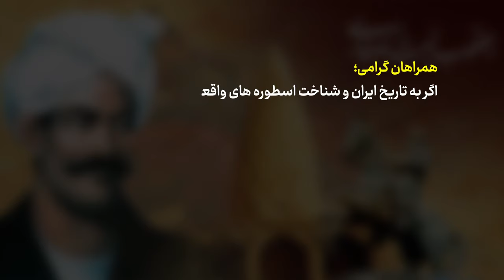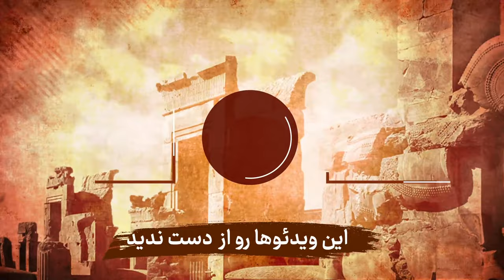یعقوب لیث با اعراب چه کرد؟ یعقوب صفاری بنیانگذار واقعی زبان پارسی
یعقوب لیث صفاری، بنیان‌گذار و نخستین پادشاه سلسله صفاریان در سیستان بود. او شهر زرنج را به پایتختی برگزید و توانست بخش‌های وسیعی از ایران بزرگ را فتح نماید. پس از یعقوب، برادرش عمرو لیث جانشین او شد

نسب و تبار یعقوب لیث
هیچ‌یک از کتاب‌های تاریخ دربارهٔ یعقوب لیث روایت دقیقی ارایه نداده‌است و بعضی‌ها دشمنی خودرا تا حدی رسانده‌اند که می‌گویند او رویگر زاده‌ای بیش نبود، مورخین زمان او تحت سلطه خلفای عرب قرار داشتند و تنها نویسنده سیستان وظیفه خود را به خوبی انجام داده‌است. حمدالله مستوفی در تاریخ گزیده خود چنین آورده‌است «لیث رویگر بچه سیستانی بود و چون درخود نخوتی می‌دید به سلاح ورزی و عیاری و راهزنی پرداخت اما در ان طریق انصاف سپردی و مال کسی به یکبارگی نبردی و بوده که از برده بعضی بازدادی شبی خزانه درهم بن نصر بن رافع بن لیث بن نصر سیار را که والی سیستان بود برید و مال بی قیاس بیرون برد سپس چیزی شفاف یافت تصور گوهری کرد برداشت و زبان امتحان بر او زد نمک بود چون حق نمک پیش او بر قبض مال غالب آمد مال بگذاشت و برفت شبگرد خازن از ان متعجب شد و به درهم بن نصر بنمود، درهم مناری کرد و دزد را امان داد تا حاضر شود و لیث صفار پیش او رفت درهم پرسید چون براموال قادر شدی موجب نبردن آن، چه بود و لیث حکایت نمک و حق آن را یاد کرد و درهم را پسندیده آورد و او را به درگاه خود راه داد و به او جاه و مرتبه و او را امیر لشکر کرد.»

یعقوب لیث صفاری : مردی که میخواست ایران به دوران اوج خود برسد
یعقوب لیث صفاری - قهرمان سیستان
دنیای کتاب صوتی
کتاب صوتی یعقوب لیث سیستانی نوشته امیر حسین خنجی
|متاسفانه آرامگاه یعقوب لیث صفاری تخریب شد!
اسرار آرامگاه یعقوب لیث صفاری
یعقوب لیث صفاری که بود | زندگینامه + عکس
درگذشت یعقوب لیث صفاری از بنیانگذاران سلسله صفاریان
حکایت نمک گیر شدن یعقوب لیث صفاری